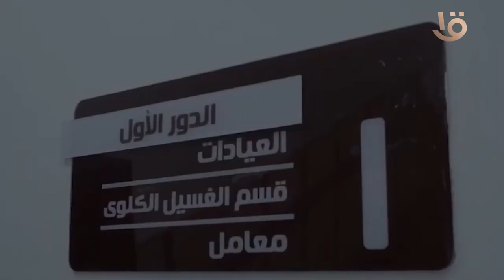مستشفى سوهاج الجامعي الجديد هدية الرئيس عبد الفتاح السيسي لجنوب الصعيد